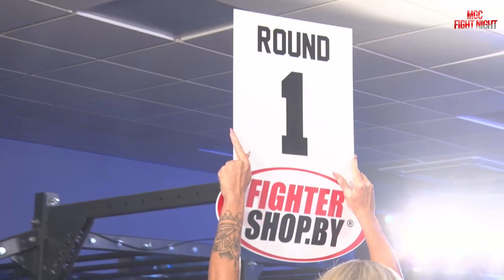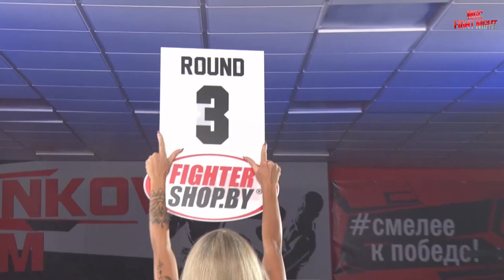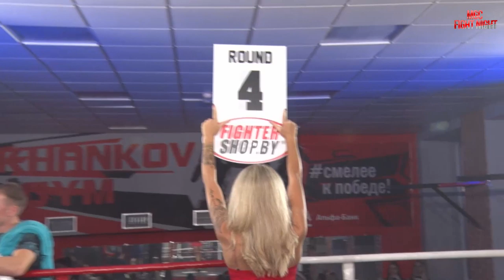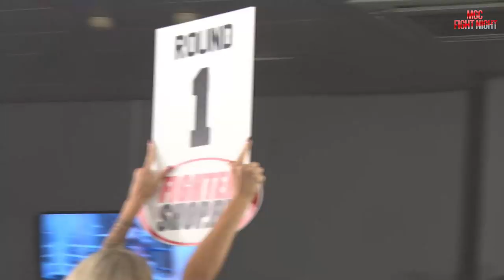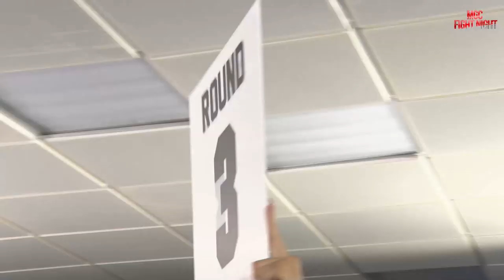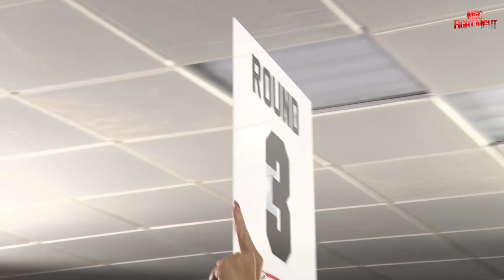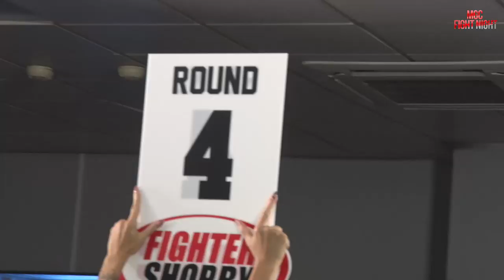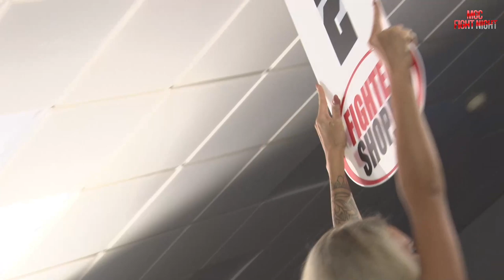MGC#1 Livestream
MGC#1
Professional boxing, MMA, K-1
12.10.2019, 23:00